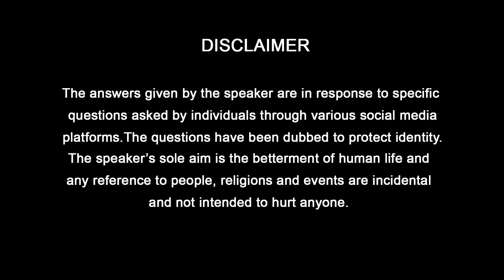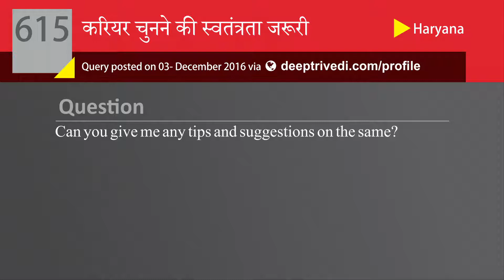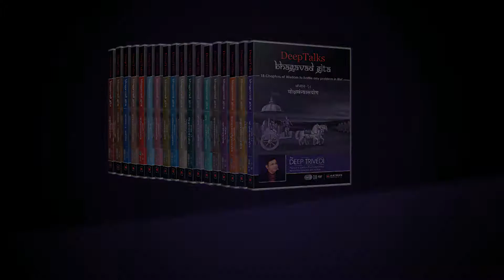Career Select करने का सही तरीका क्या? | DeepAnswers by Deep Trivedi | A615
Question: Sir, I am 14 years old and I want to be a kabaddi player, but my parents are trying their best to stop me from becoming one. I do not want that anybody should even dare to shatter my dream. At times I become so frustrated that I even think of committing suicide and I give up eating food. But sir, I want to fulfil my dream and want to groom my personality as well. Can you give me any tips and suggestions on the same?